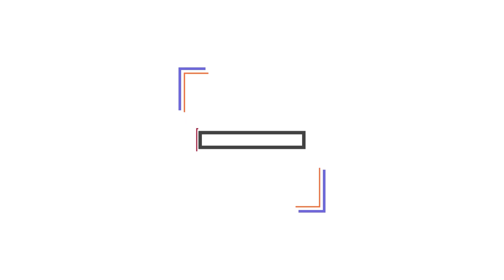Đình Hoãn Đại Hội Thánh Mẫu La Vang - Của Tổng Giám Mục Huế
Kênh tìm hiểu Đạo Công Giáo, tham quan và khám phá các công trình lịch sử nét đẹp kiến trúc,các sự kiện của các nhà thờ công giáo ở Việt Nam

A channel to learn about Catholicism, visit and explore the historical works of beauty, architecture, and events of Catholic churches in Vietnam